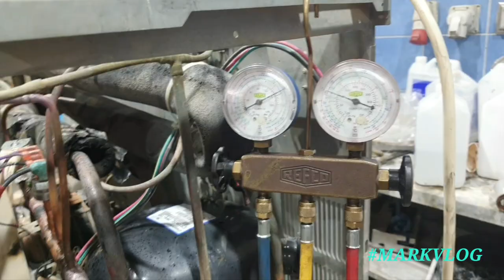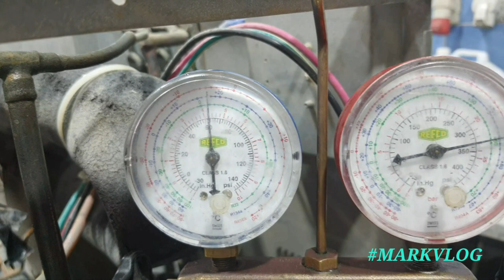ice machine troubleshooting and repair.